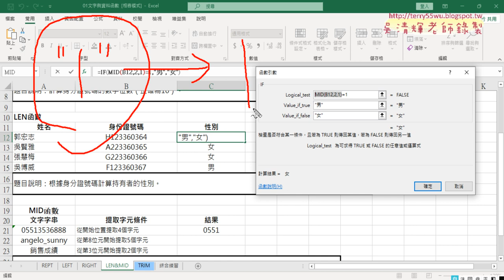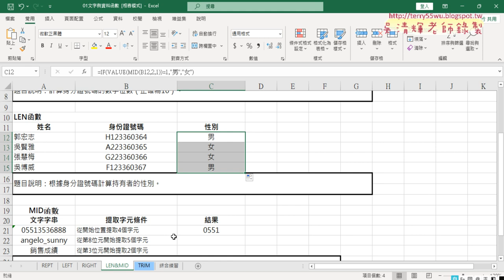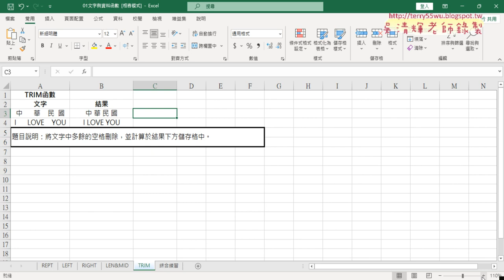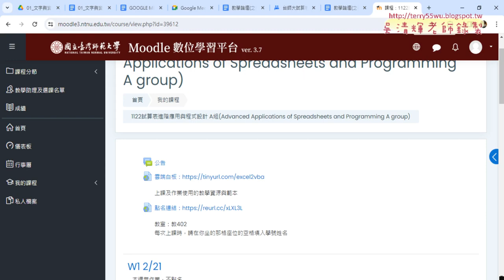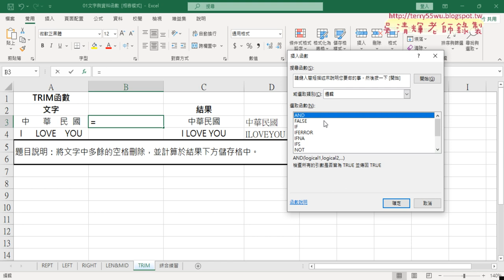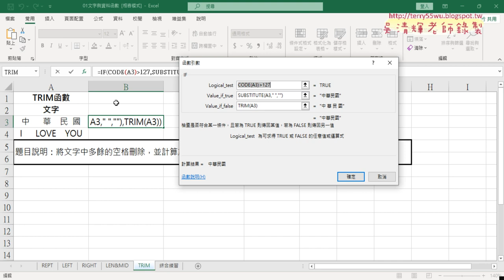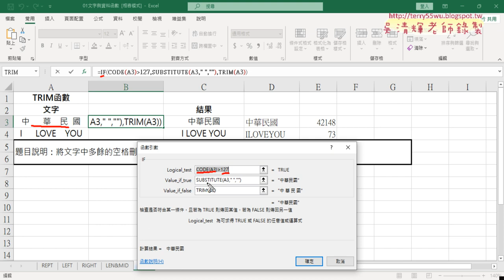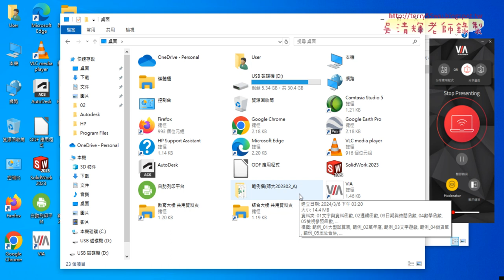05 判斷中英文與去除空白